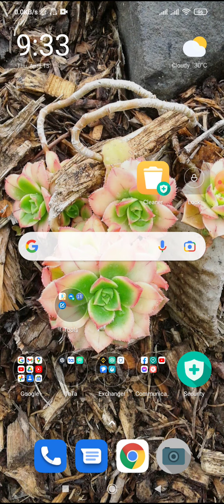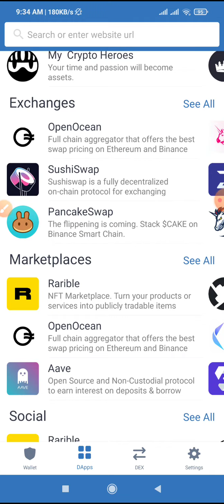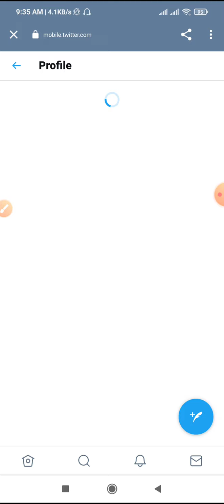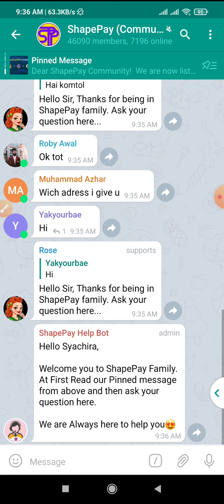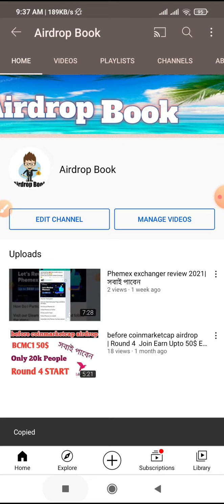SPP airdrop 2021 | $ 96 For Each person | Claim 100 SPP Token | Hotbit and pancakeswap listed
Assalamualaikum Wellcome to My Channel *BDincomePro * My Name is Asad  and i make Video Technical related and Online Earning related !! সব লিংক টেলিগ্রামে পাবেন।

 অনলাইন থেকে রিয়াল ভাবে টাকা ইনকাম করতে চাইলে আমার চ্যানেলটা সাবস্ক্রাইব করে রাখেন, আপনারা একটু হলেও আমার দারা উপকার পাবেন, অনলাইন থেকে টাকা ইনকাম করতে পারবেন ১০০%, বসে না থেকে অনলাইন থেকে টাকা ইনকাম করেন

অনলাইনে ইনকাম করার জন্য বেস কিছু মাধ্যম আছে, শুধুমাত্র আপনাকে ভালো সাইট বা apps বেছে নিতে হবে, অনলাইনে ইনকাম করার জন্য আপনার সবচেয়ে জেটা বেসি প্রয়োজন সেটা হলো আপনার ইচ্ছা, সৎ ভাবে ইনকাম করার ইচ্ছা থাকে ইনশাআল্লাহ ইনকাম করতে পারবেন